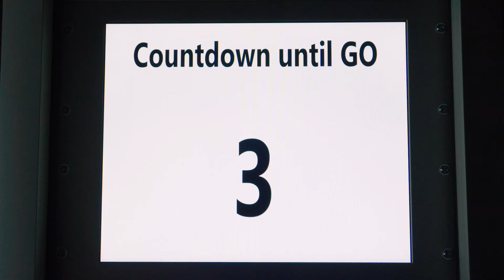DuPont™ Thermo-Man® tests ER Firefighter garment made with Nomex® and Nomex® Nano Flex hood